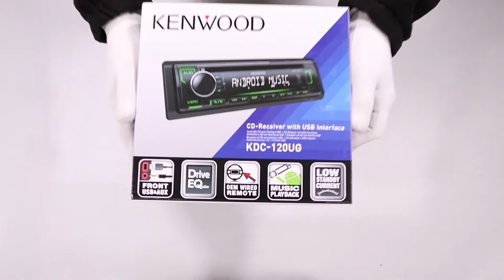Unboxing Kenwood Car Audio KDC-120 UG hands on review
Quick unboxing Kenwood Car Audio KDC-120 UG hands on review
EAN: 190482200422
supplier code: KENWOOD KDC-120 UG